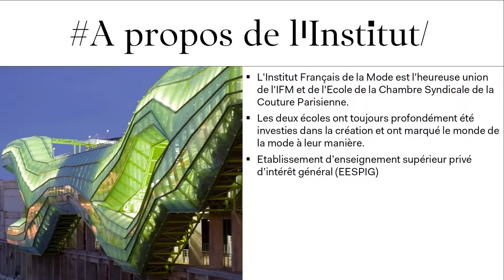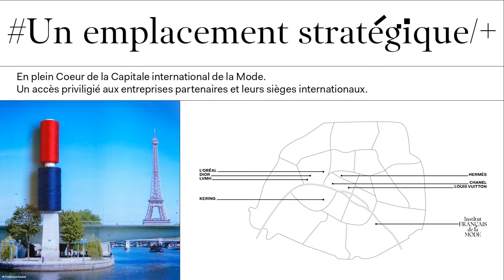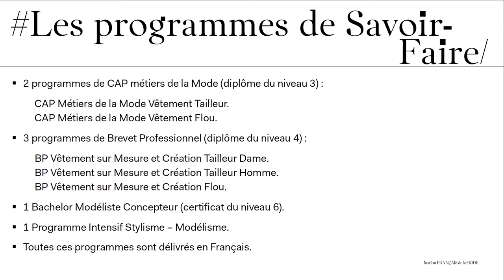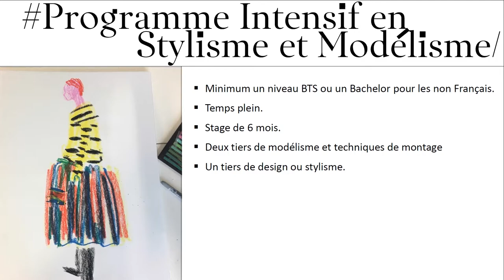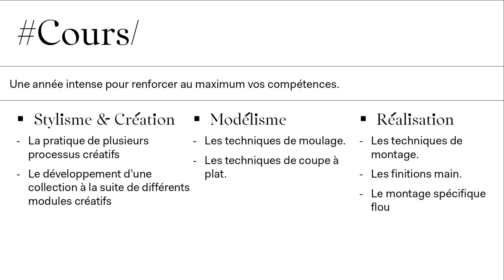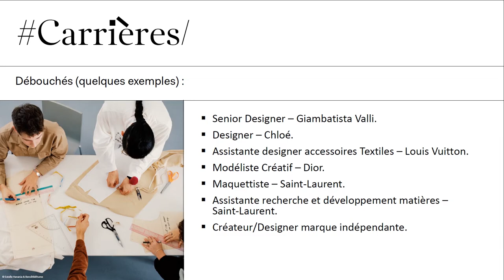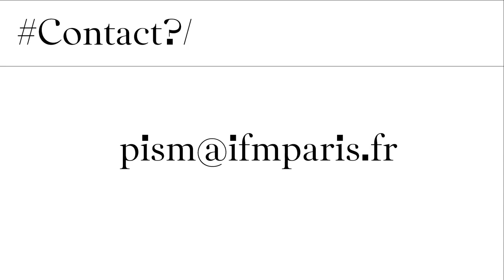Présentation Programme Intensif en Stylisme et Modélisme